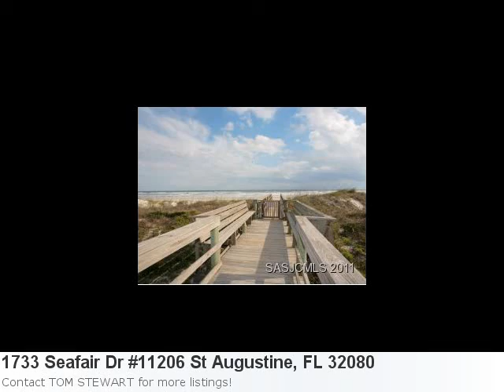Looking For A Home In St Augustine, Fl? Check Out This Prett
Attractive Home Now Listed In St Augustine Property Details For: 1733 Seafair Dr #11206 St Augustine, FL 32080Type: condoPrice: $390,000 Bedrooms: 2 Baths: 2.5 Sq Feet: 1,085 Here is some additional information about 1733 Seafair Dr #11206 St Augustine FL: See full detail for Listing: 131144 Here is what Trulia.com has to say about the area: Sorry, there are no new market stats for: St Augustine, FL "Free Vacation Home? The Perfect Spot To Enjoy Sunrise Over The Atlantic Ocean Or Have A Glass Of Wine And Watch The Full Moon Rise. Relax On Either Terrace Or Take A Dip In The Pool. The Beach Is Steps Away Across A Private Walk Over. Seaplace Includes Tennis, Racquetball, And A Clubhouse. Sold Fully Furnished. Just Bring Your Toothbrush. Enjoy Winters Here And Use It As A Vacation Rental The Rest Of The Year To Offset Your Costs. Updated With Granite Countertops And New Tile Floor."